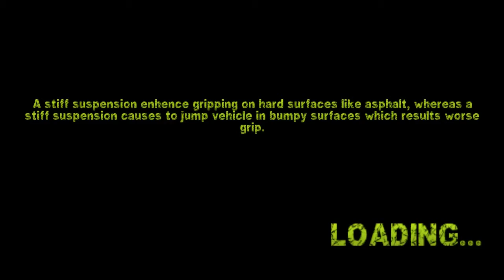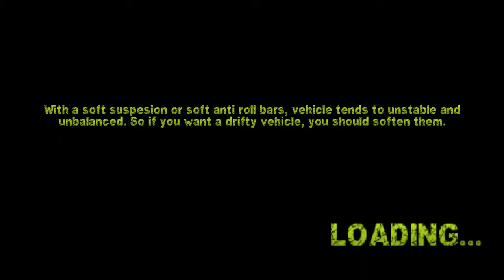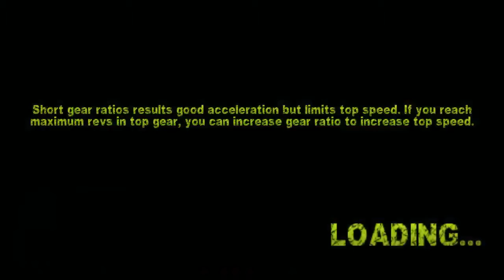Rally Racer Dirt E01 Walkthrough GamePlay Android Game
Rally Racer Dirt Walkthrough GamePlay Android Game
Let's play : Rally Racer Dirt by sbkgames

Rally Racer Dirt is a drift based rally game and not a traffic racer. Drive with hill climb, asphalt drift, and real dirt drift. Rally with drift together. This category redefined with Rally Racer Dirt. Rally Racer Dirt introduces best realistic and stunning controls for a rally game. Have fun with drifty and realistic tuned physics with detailed graphics, vehicles and racing tracks. Be a rally racer, drive as Ken Blocks, and Collin McRae on the tracks not in the traffic.

Features:

* Realtime Multiplayer Mode
* 13 Different rally cars,
* Tunable cars with adjustable suspension, anti roll bar, ride height and gearbox ratios.
* Upgradable cars and drive properties.
* 5 Different tuned and enjoyable tracks,
* Tracks has multiple ground surfaces tarmac, gravel, grass effects grip, drifting and vehicle physics.
* Carefully tuned car physics and controls.
* 3 main game modes to play: Challenge mode, Survival mode, and Realtime Multiplayer mode.

Game has three modes, survival, challenge and realtime multiplayer. In survival mode, you should drift and drive as long as you can, and pass checkpoints. In challenge mode there are 60 different challenges that you have to pass. In realtime multiplayer mode, you can race with real people which are your friends or random players.